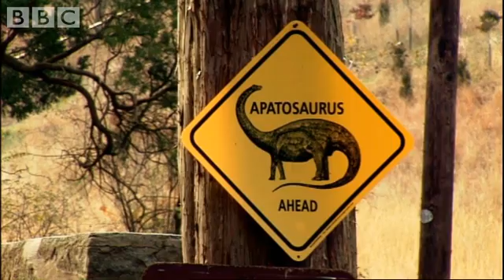What if Dinosaurs Hadn't Been Wiped Out? | My Pet Dinosaur | BBC Studios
What if dinosaurs had never been wiped out? This great video from BBC show Horizon - My Pet Dinosaur looks at how different the world could have been.